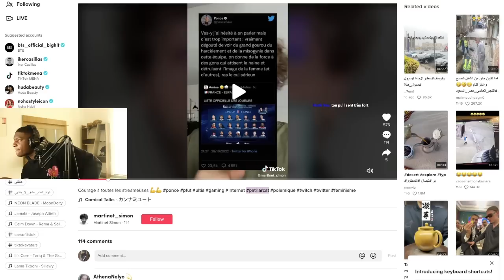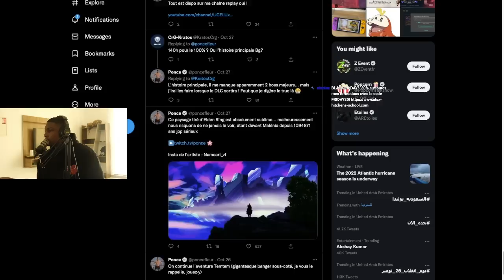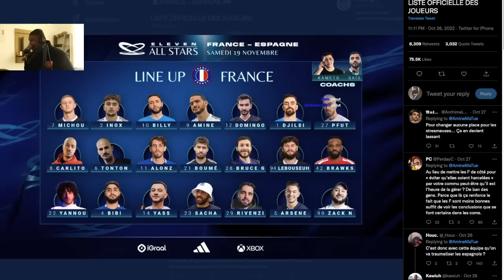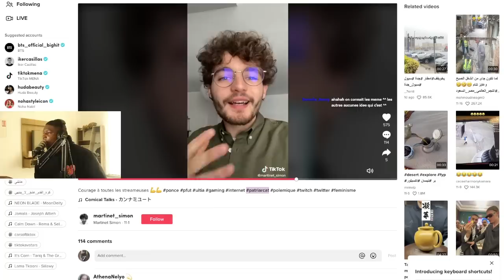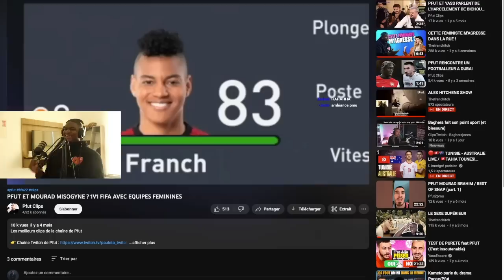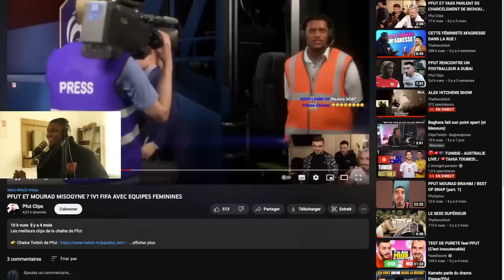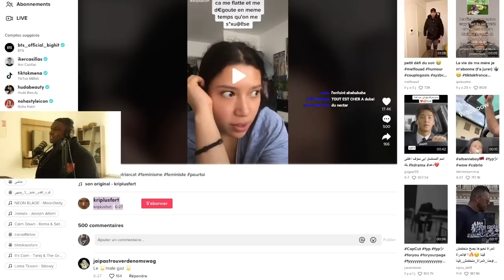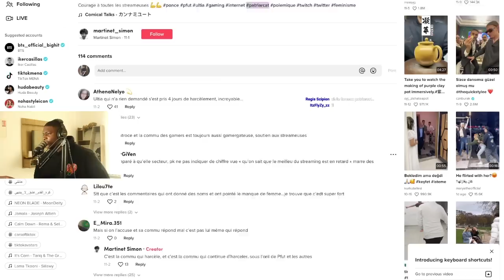ALEX HITCHENS vs PFUT !